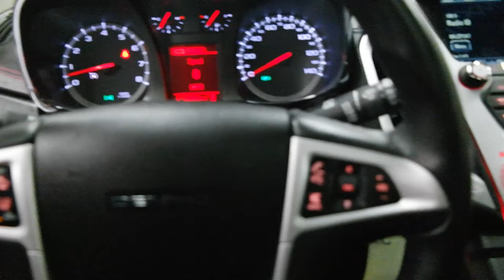2013 GMC Terrain AWD 4dr Denali 4 Door Sport Utility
This is a 2013 GMC Terrain AWD 4dr Denali 4 Door Sport Utility All Wheel Drive with 6-Speed A/T transmission Red[GBE,Crystal Red Tintcoat] color and Jet Black interior color. This video is recorded and uploaded by MobileInspector.